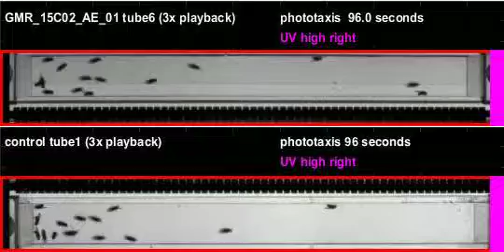GMR_15C02_AE_01_shi_Athena_20110624T144521 phototaxis (seq4)